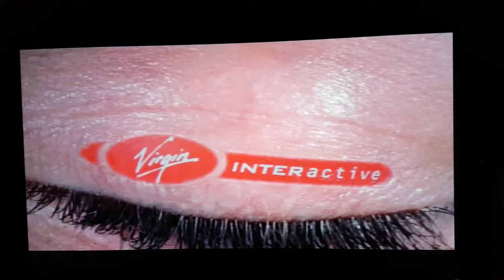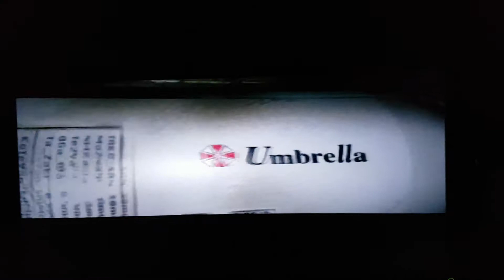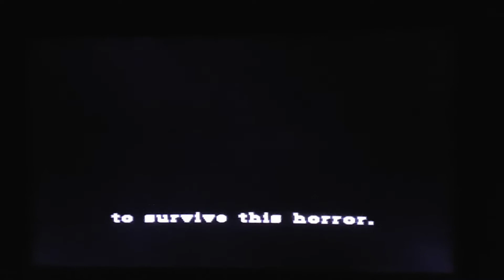Resident Evil 2 opening/intro for PlayStation one